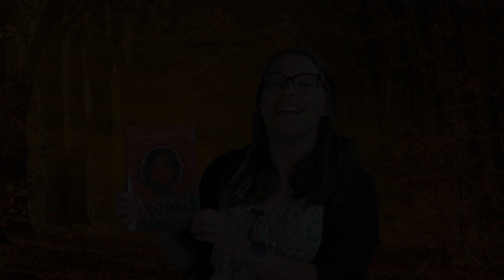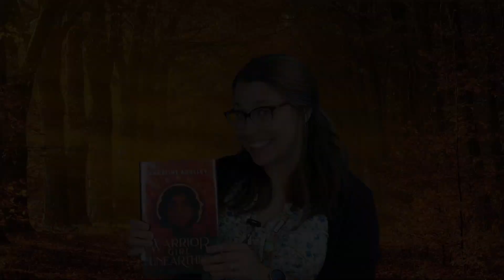Book Bites Trailer: Warrior Girl Unearthed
In this week's Book Bites trailer, Lindsey shares more about 'Warrior Girl Unearthed' by Angeline Boulley. Filled with heists, romance, Indigenous culture and more, this YA read is perfect for teens and adults alike!